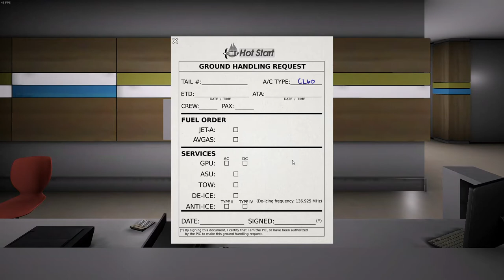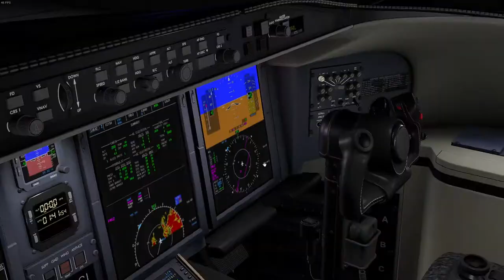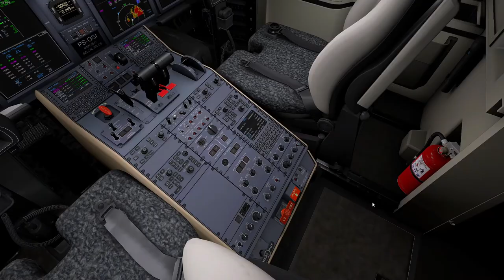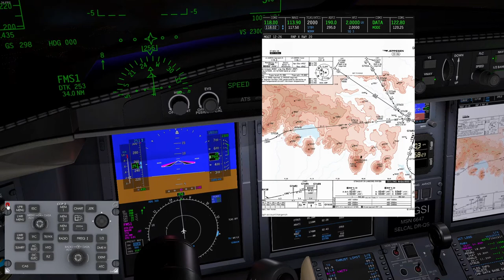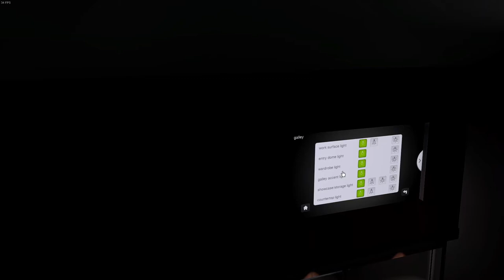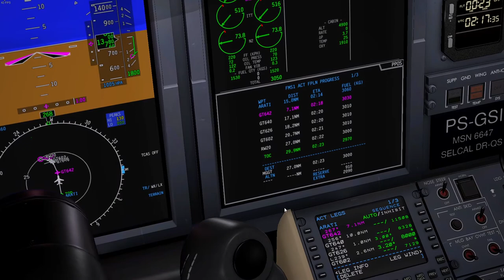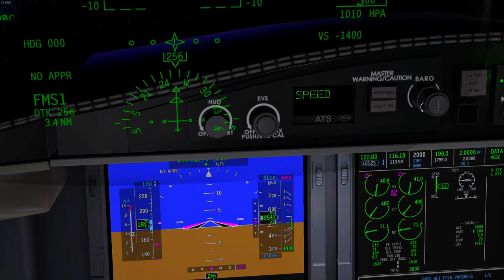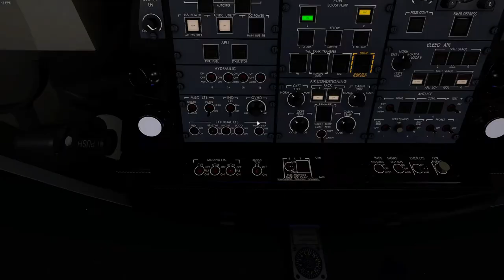San Pedro Sula (MHLM) to Guatemala (MGGT) | Challenger 650 | X-Plane 11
We had previously parked our Challenger 650 in La Mesa and now we are taking it to reposition in our next location: Guatemala City. We'll be flying this short trip at night for a total of 170nm and about half an hour in the air. We have to refuel the plane a little and then we are ready to go.

Weather forecast is excellent so we expect a nice landing at La Aurora a very nice airport just in the middle of the city.

From: Ramon Villeda Morales International, San Pedro Sula (MHLM).
To: La Aurora International, Guatemala (MGGT).
Flight: GPGSI
Aircraft: Hotstart Challenger 650.